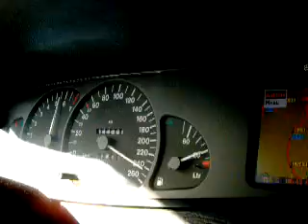eine kurze stück 245km/h mir unsern Opel Omega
sontag 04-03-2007, Opel Omega B1 MV6 (3.0V6 automatic) auf der autobahn A6 richtung Frankfurt, mit 4 personen und Stammlastkahn voll, steigung autobahn 6%